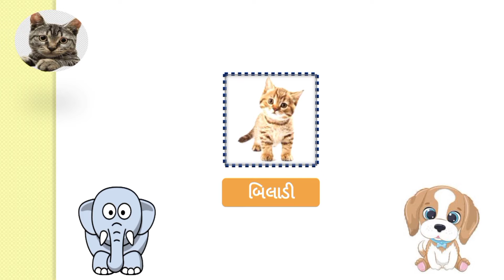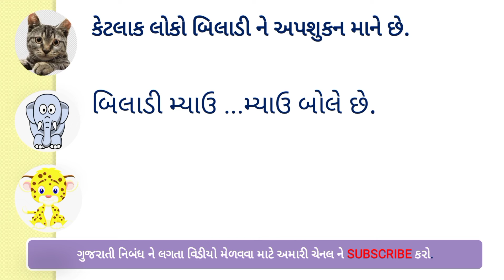બિલાડી વિશે નિબંધ ||10 line essay on cat||biladi nibandh gujarati,pranio vishe nibandh, billi,